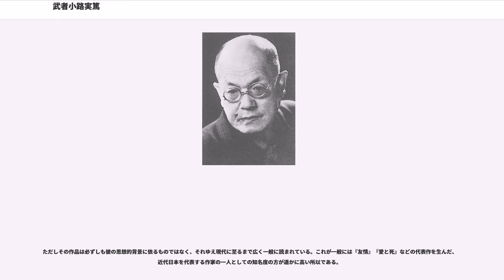武者小路実篤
武者小路 実篤（むしゃのこうじ さねあつ、1885年（明治18年）5月12日 - 1976年（昭和51年）4月9日）は、日本の小説家・詩人・劇作家・画家。貴族院勅選議員。

姓の武者小路は本来「むしゃのこうじ」と読むが、後に「むしゃこうじ」に読み方を変更した。しかし、一般には「むしゃのこうじ」で普及しており、本人も誤りだと糺すことはなかったという。

仲間からは「武者」（ムシャ）の愛称で呼ばれた。文化勲章受章。名誉都民。日本芸術院会員。贈従三位（没時叙位）。

東京府東京市麹町区（現在の東京都千代田区）に、藤原北家の支流・閑院流の末裔で江戸時代以来の公卿の家系である武者小路家の武者小路実世（さねよ）子爵と勘解由小路家（かでのこうじけ）出身の秋子（なるこ）夫妻の第8子として生まれた。上の5人は夭折しており、姉の伊嘉子、兄の公共 と育った。2歳の時に父が結核で死去。

1891年（明治24年）、学習院初等科に入学。得意科目は朗読と数学で、体操と作文が苦手だった。同中等学科6年の時、留年していた2歳年上の志賀直哉と親しくなる。同高等学科時代は、トルストイに傾倒、聖書や仏典なども読んでいた。1906年（明治39年）に東京帝国大学哲学科社会学専修に入学。1907年（明治40年）、学習院の時代から同級生だった志賀直哉や木下利玄らとつくった「十四日会」で創作活動をする。同年、東大を中退。翌年には処女作品集『荒野』を自費出版した。1910年（明治43年）には志賀直哉、有島武郎、有島生馬らと文学雑誌『白樺』を創刊。彼らはこれに因んで白樺派と呼ばれ、実篤は白樺派の思想的な支柱となる。1913年（大正2年）、竹尾房子と結婚。1916年（大正5年）には、柳宗悦や志賀直哉が移り住んでいた現在の千葉県我孫子市に移住した。

理想的な調和社会、階級闘争の無い世界という理想郷の実現を目指して、1918年（大正7年）に宮崎県児湯郡木城村に「新しき村」を建設した。実篤は農作業をしながら文筆活動を続け、大阪毎日新聞に『友情』を連載。しかし同村はダム建設により大半が水没することになったため、1939年（昭和14年）には埼玉県入間郡毛呂山町に新たに「新しき村」を建設した。但し実篤は1924年（大正13年）に離村し、村に居住せずに会費のみを納める村外会員となったため、実際に村民だったのはわずか6年である。

この両村は今日でも現存する。同村のウェブサイトでは、実篤が村外会員になって文筆活動に専念した事を好意的に受け止めている。実際に実篤が村民だった頃の活動は離村後の彼の執筆に多大な影響を及ぼしたといわれており、また同村にとっても実篤が事実上その象徴的役割を果たしたことは否めず、両者は今日に至るまで言わば持ちつ持たれつの関係にあると見ることもできる。

1922年（大正11年）、房子と離婚し、飯河（いごう）安子と再婚。翌年の関東大震災で生家が焼失。『白樺』も終刊となった。この頃からスケッチや淡彩画を描くようになる。また油絵も描き、1929年（昭和4年）には東京・日本橋の丸善で個展も開いた。執筆依頼がほとんどない「失業時代」で、トルストイ、二宮尊徳、井原西鶴、大石良雄、一休、釈迦などの伝記小説を多く執筆した。

1936年（昭和11年）、4月27日からヨーロッパ旅行に出発。12月12日帰国。旅行中に体験した黄色人種としての屈辱によって、実篤は戦争支持者となってゆく。1937年（昭和12年）、帝国芸術院に新設された文芸部門の会員に選出される。1941年（昭和16年）の太平洋戦争開戦後、実篤はトルストイの思想に対する共感から発する個人主義や反戦思想をかなぐり捨て、日露戦争の時期とは態度を180度変えて戦争賛成の立場に転向し、戦争協力を行った。

1946年（昭和21年）には貴族院議員に勅選されるが（同年8月7日に辞職）、同年9月には太平洋戦争中の戦争協力が原因で公職追放された。1948年（昭和23年）には主幹として『心』を創刊、『真理先生』を連載。1951年（昭和26年）、追放解除となり。同年に文化勲章を受章した。晩年には盛んに野菜の絵に「仲良きことは美しき哉」「君は君  我は我なり  されど仲良き」などの文を添えた色紙を揮毫したことでも有名だった。
1955年（昭和30年）、70歳で調布市仙川に移住、亡くなるまでこの地で過ごした。